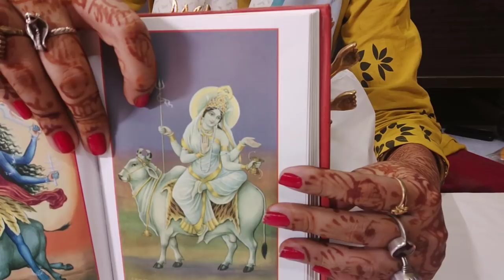शरद नवरात्र विशेष महागौरी का श्रृंगार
Shiva Shiva personal blogger